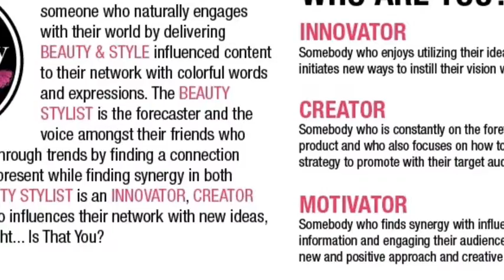Milani- BEAUTY STYLIST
Quick Lip